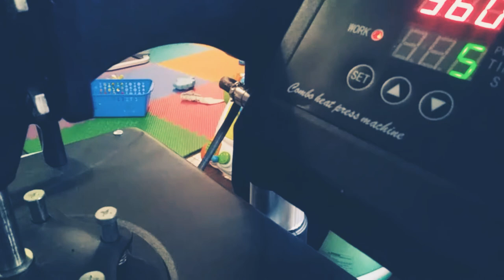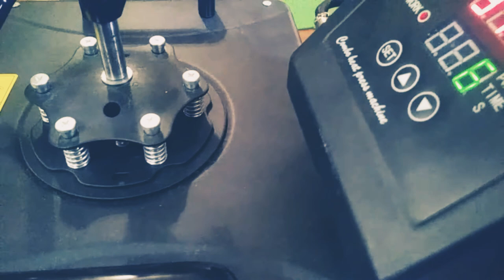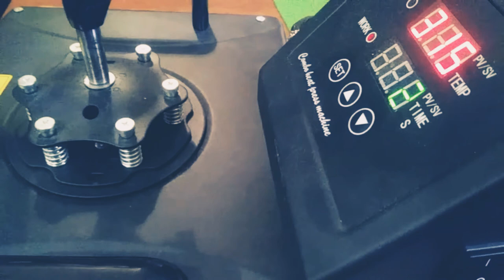🚨🔥📹Generation Changer Clay Huete Presents The Bronx Baby Clothing line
Watch as clay.  Takes us behind the sceans. Of the bew bronx baby clothing line.   To show us a few new peaces fron yhe bronx baby line. Be sure to add us on all social media platforms. Shirts will be sold.  Hoidies. Panties.